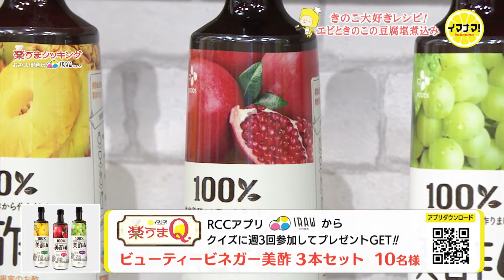エビときのこの豆腐塩煮込み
・豆腐はボイルすることで、プルンとした食感に。
また塩を加えることで、豆腐のうまみを引き出します。

◆ＲＣＣテレビ「イマナマ！」の人気コーナー「楽うまクッキング」
おいしく簡単にできる料理をご紹介！